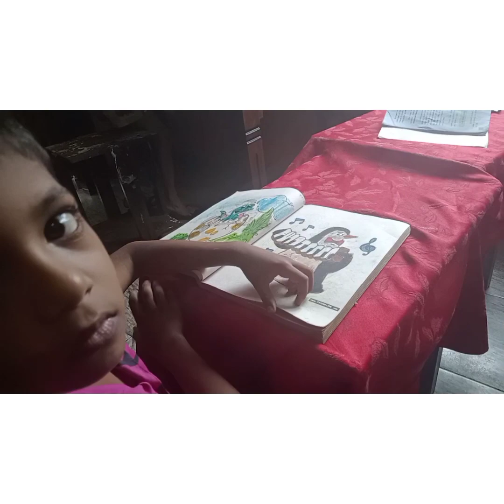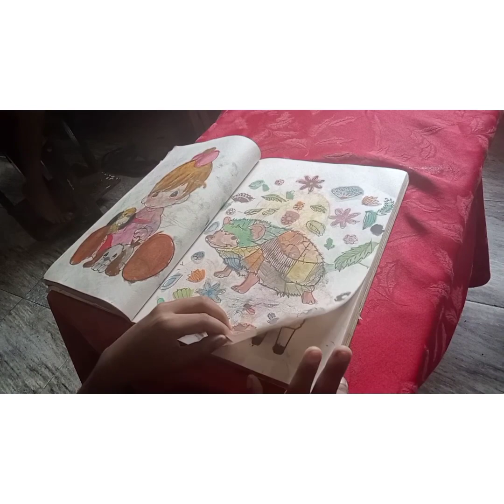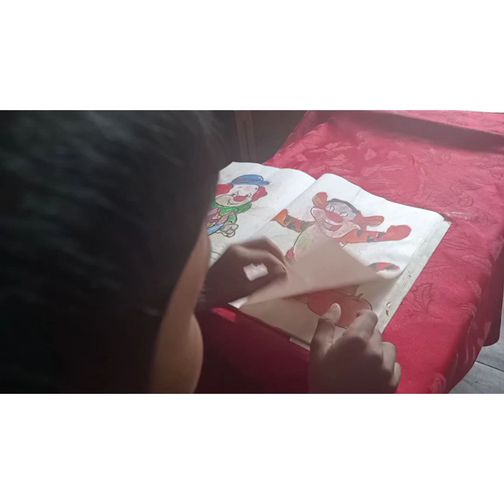Kid looking at a kids colouring book 📚